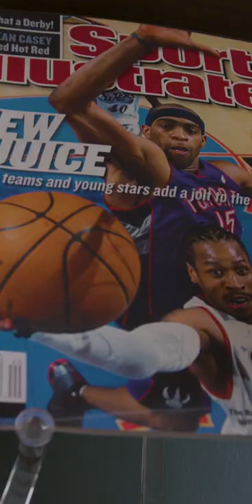TOURING A LOVELY UPPER EAST SIDE APARTMENT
CHEERS TO 1 MILLION VIEWS!! In this video we highlight one of our older creating spaces episodes with Anna Page. This video hit 1,000,000 views on YouTube not too long ago. We couldn't be more proud! Take a look at the full video on our youtube page now.